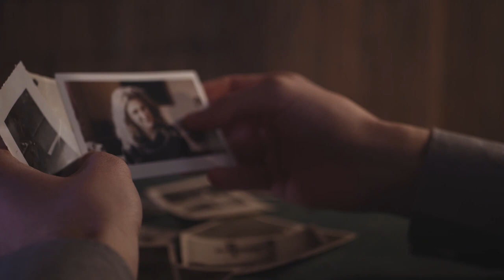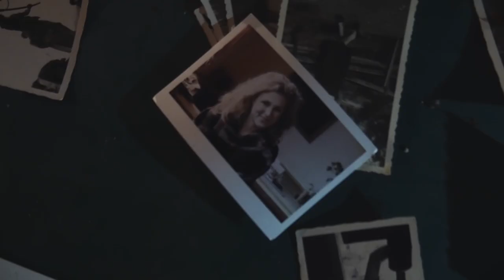Timo Schniering - Wide Wide Wings (Official Music Video)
Remembering her, remembering things, that she always loved, like her Wide Wide Wings.

Credits:
Director, Composer, Lyricist, Producer: Timo Schniering
Director of Photography: Michael Olm
Starring: JoseFine Nachfolger
Recording Studio: Perfect Mix Records
Mastering Engineer: Adrian Clausing

Text:

She ran away from home
Out in the dark
Where she was alone
- alone
- ooh alone
(yeah)

Was not afraid
Because nothing could be
Like the pain she went through
So she started to sleep
- to sleep
- ooh to sleep
(yeah)

Wide wide wings
Playing her song on a thousand strings
Remembering her, remembering things
That she always loved, like her -

Nothing to find
Dream after dream
And time runs by
- runs by
- ooh runs by
(yeah)

Snow on her face
Started to melt
Until her tears
Started to freeze
- to freeze
- ooh to freeze
(yeah)

She was like an crying angel
In her bed of snow and danger
Open heart and open eyes
All her beauty when she flies

Wide wide wings
Wide wide wings
Wide wide wings
Her wings
Her wings